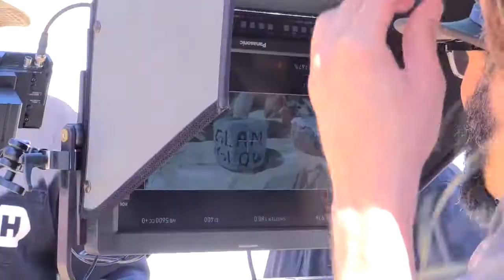GLAMGLOW Commercials Behind The Scenes Part 2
GLAMGLOW Commercial Behind The Scenes Video & Edit: Reza Keyhan.

GLAMGLOW Commercial Behind The Scenes - Part 1 Video & Edit: Ali Soroush.

Welcome to GLAMLAND and the World of GLAMGLOW with Co-Founders Glenn and Shannon Dellimore as they take you behind the scenes to where it all .

Go on set and behind the scenes with Fiona on her commercial shoot in the SF Bay Area. A little bit of .